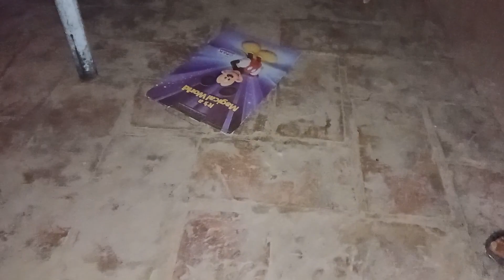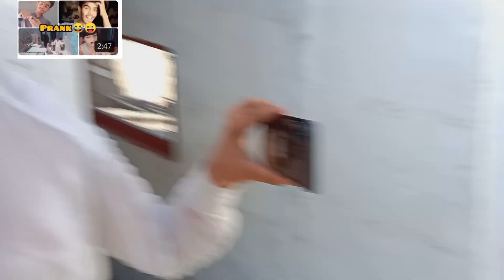Kumail ne Horror prank Kiya ☠️ Rida Rone lag Gaye😭 share VloG ❤️